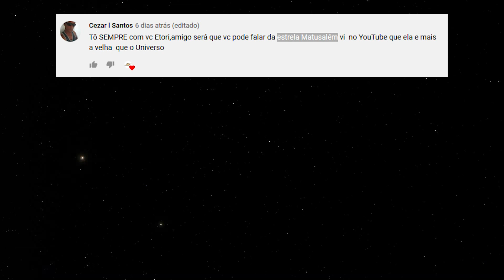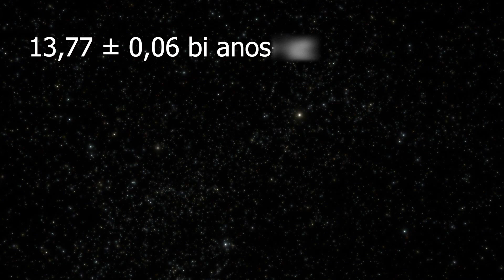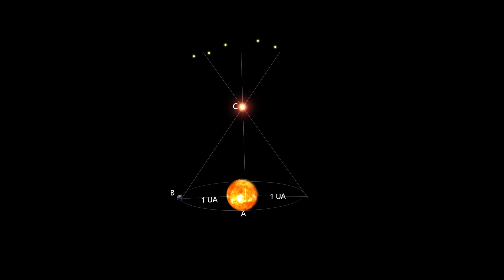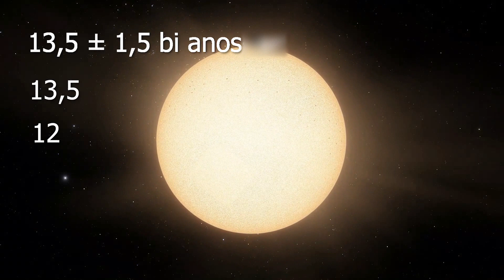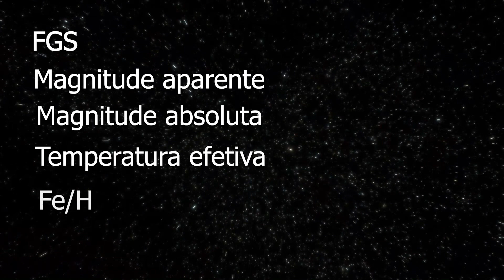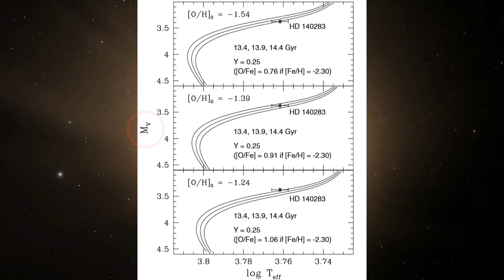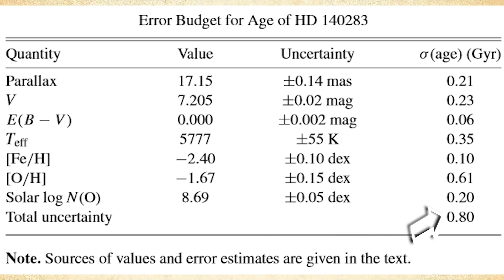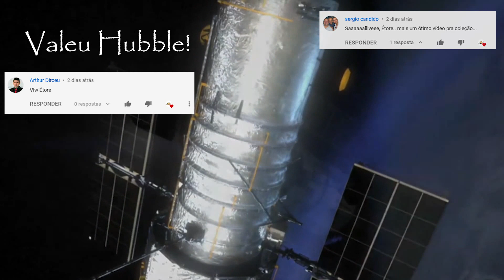#115 - Matusalém, a estrela mais velha que o Universo?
Veja neste vídeo a longínqua estrela HD140283, conhecida por muitos por estrela Matusalém, uma estrela tão longe, não foi possível determinar sua idade através do tradicional método por paralaxe, mas foi necessário levar em consideração outros métodos de que falo neste vídeo, não falei de todos os métodos, afim de não ficar cansativo e difícil de entender.
O importante é perceber neste vídeo, que são variados os métodos para se determinar a idade de uma estrela, pois um método pode não funcionar para outra estrela.

Precisa de telescópio?
Use o link abaixo da Amazon.com.br para fazer sua comprar e apoie o Canal do Étore!

Para adquirir seu livro, use o link abaixo:

Assine a Amazon Prime: